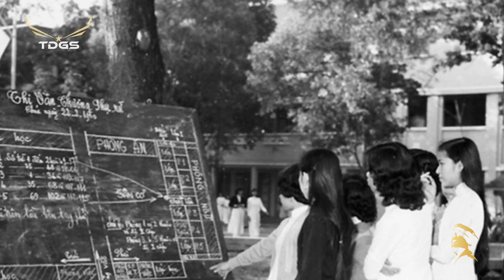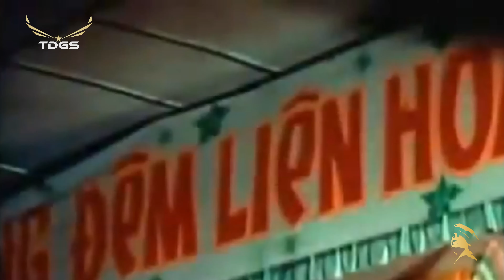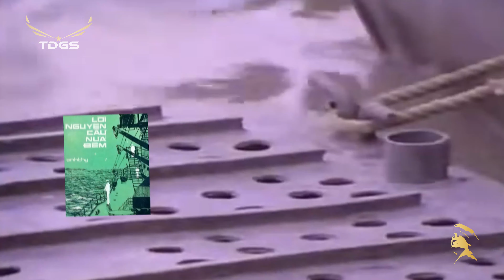THUỞ CÒN ĐI HỌC - Minh Tuyết | A Collection of Pre-1975 Music from Saigon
Danh sách bài hát:
| 1. Thuở Còn Đi Học (Thanh Sơn) – Minh Tuyết
| 2. Trên Đường Về Thăm Em (Trường Sa) – Trung Chỉnh, Phương Hoài Tâm
| 3. Anh Đâu Em Đó (Y Vân) – Connie Kim
| 4. Không Bao Giờ Nhạt Phai (Hoài An, Trang Dũng Phương) - Duy Khánh, Thanh Tuyền
| 5. Lính Tâm Sự (Thanh Sơn) - Thanh Phong
| 6. Kỷ Niệm Chúng Mình (Lê Dinh, Nguyễn Hiền) - Minh Hiếu
| 7. Cúc Và Mai (Hoài Nam) - Trang Mỹ Dung
| 8. Người Về Đơn Vị Mới (Bằng Giang) - Chế Linh
| 9. Đường Về Khuya (Lê Dinh, Minh Kỳ) - Phương Dung
| 10. Xin Em Đừng Ngại (Hùng Linh) - Mạnh Quỳnh, Giáng Thu
| 11. Bà Mẹ Hai Con (Nguyễn Văn Đông) - Chế Linh
| 12. Một Lần Đến Thăm Anh (Tuấn Hải) - Hoàng Oanh
| 13. Đêm Kỷ Niệm (Nguyễn Vũ) - Thanh Vũ
| 14. Anh Không Lại (Lê Dinh, Mạc Phong Linh) - Trang Mỹ Dung
| 15. Đôi Lời Tâm Sự (Thanh Vũ) - Giao Linh
| 16. Vùng Trời Không Khói Lửa (Hà Phương) - Hùng Cường
| 17. Người Đẹp Bích La Thôn (Hoài Linh) - Lệ Thủy
| 18. Ba Năm Lính (Ngọc Sơn) - Hùng Cường
| 19. Mùa Đông Về Chưa Em (Nguyễn Vũ) - Giao Linh
| 20. Cánh Thư Tiền Đồn (Đài Phương Trang) - Trung Chỉnh
| 21. Tâm Tình Người Lính Thủy Thủ (Anh Thy) - Nhật Trường
| 22. Lính Thành Phố (Song Ngọc) - Hùng Cường
| 23. Tiếng Dân Chài (Phạm Đình Chương) - Ban Thăng Long
| 24. Đừng Khóc Nghe Em (Anh Thy) - Thanh Vũ
| 25. Đi Từ Ruộng Đồng Bao La (Duy Khánh) - Duy Khánh, Hà Thanh
| 26. Vùng Biển Trời Và Màu Áo Em (Nguyễn Vũ) - Chế Linh
| 27. Lời Trần Tình (Hàn Châu) - Phương Hồng Quế
| 28. Cọp Biển (Y Vân) - Hùng Cường
| 29. Lời Nguyện Cầu Nửa Đêm (Anh Thy) - Nhật Trường, Phương Dung
| 30. Gặp Lại Cố Nhân (Hàn Sinh) - Thanh Tâm
| 31. Dù Đời Ngăn Cách (Phạm Vũ Anh Tứ) – Thanh Tuyền